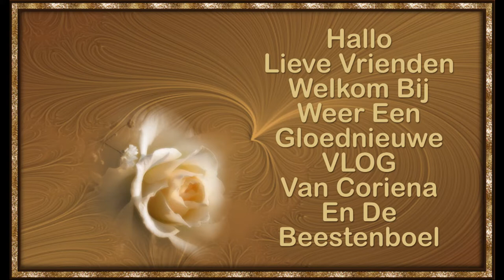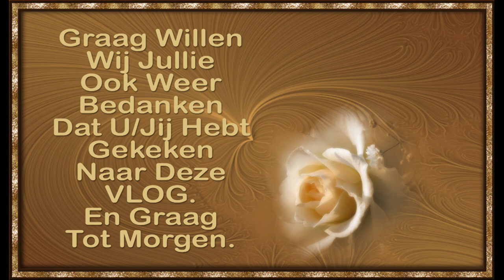Dinsdag 9 februari Van de week niet veel gevlogd #1015